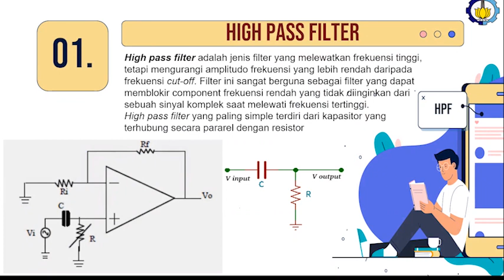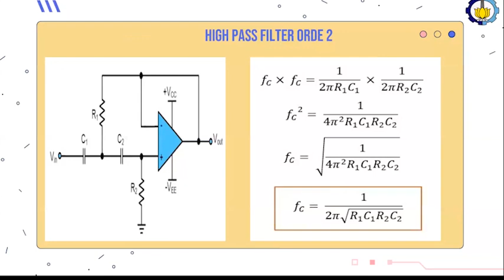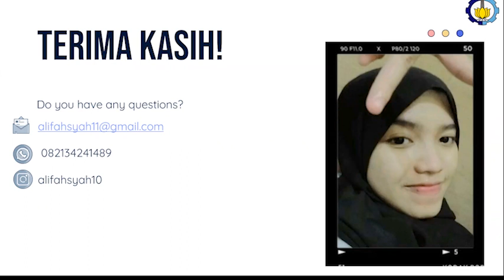High Pass Filter Signal Condition_10211910000011_Alifah Syah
Alifah Syah
teknik Mesin Indsutri ITS